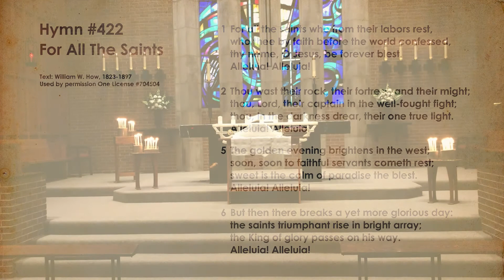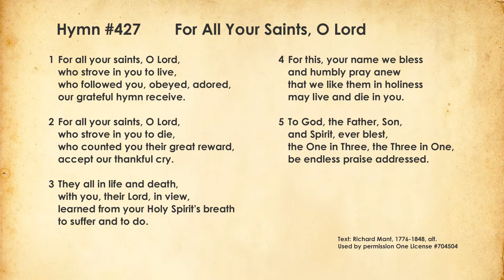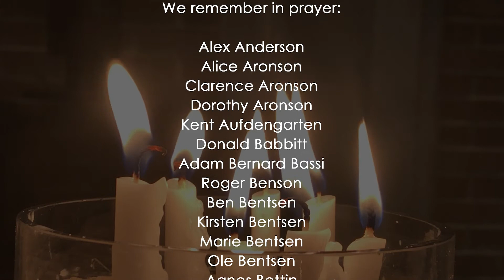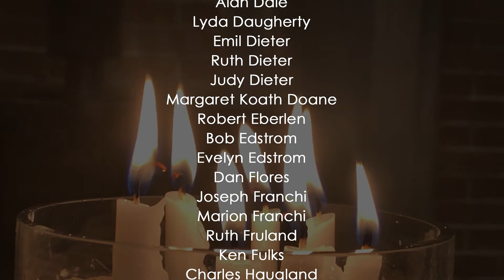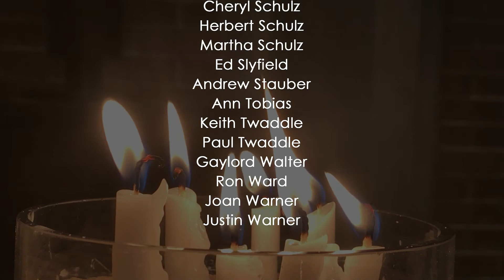All Saints Sunday 11-1-2020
First Reading: Revelation 7: 9-17

Flowers in the chancel are given by:
Karen Struck and Len Cada, in memory of their parents and sister, Lois.

Offering envelopes can also be mailed to the church. We continue to pick up mail at the Post Office